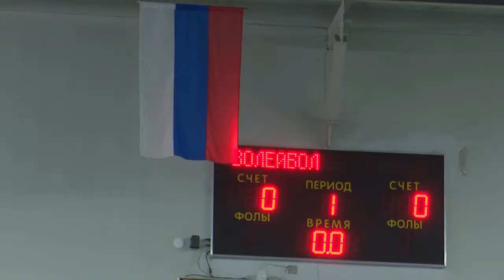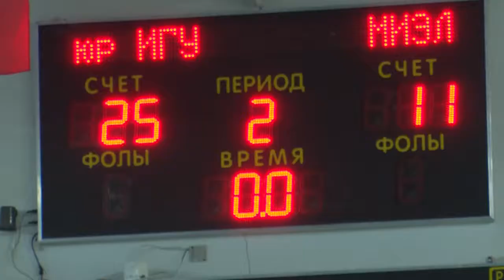Межвузовский волейбольный турнир «Планета Университет». ТВ ИФИЯМ ИГУ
23 ноября 2018 года в фитнес-клубе «Весна» состоялся Межвузовский волейбольный турнир «Планета Университет», посвященный 100-летию Иркутского государственного университета. В юбилейном спортивном празднике приняли участие сборные Байкальского государственного университета, факультетов и институтов Иркутского государственного университета, Международного института экономики и лингвистики ИГУ и Юридического института ИГУ. Волейбольный турнир был организован Юридическим институтом ИГУ.